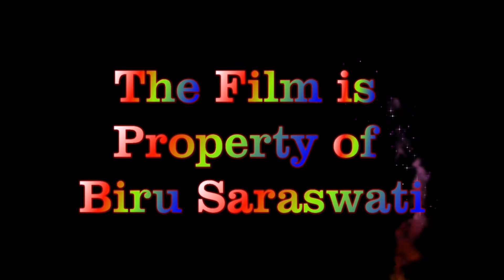Phewa Taal Lake - Pokhara - Fewa Lake, Biru Saraswati's Film, Nepal Traveller, Visit Nepal, Биру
The Phewa Lake is one of the major tourist attractions in Nepal. It is located in the city of Pokhara, Kaski district.
THE FILM IS PROPERTY OF BIRU SARASWATI.